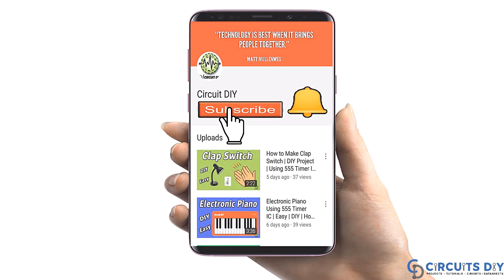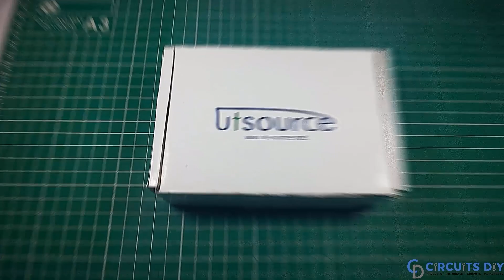How To Make A Laser Light Security Alarm System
Find the Full Project Description & All Useful Materials Including